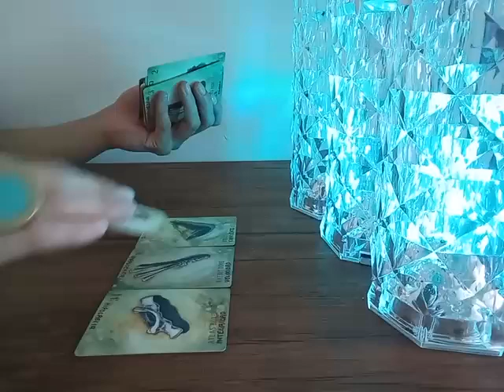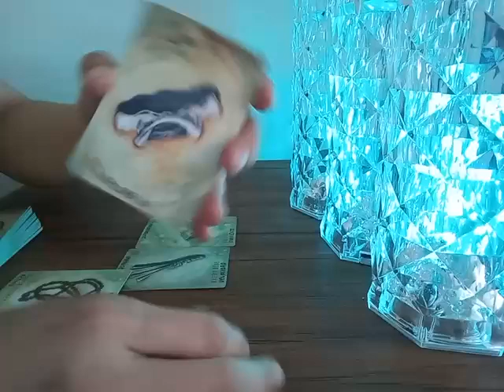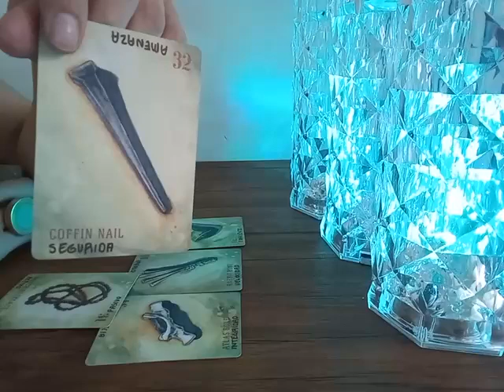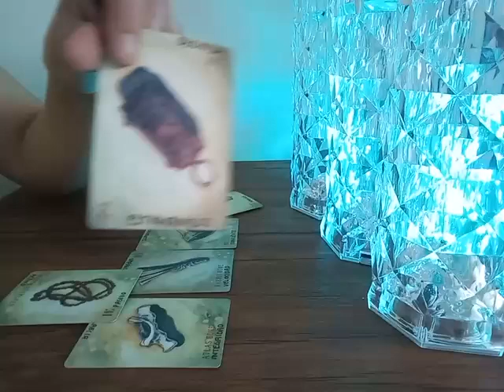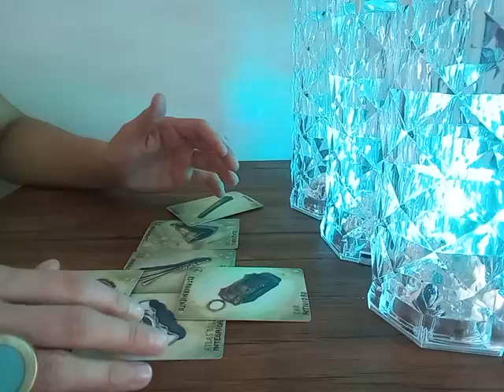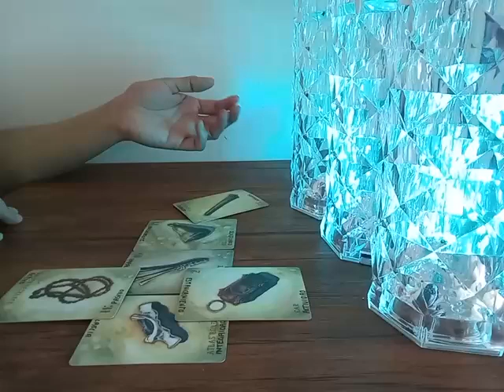CÁNCER - UNA PERSONA FALSA TE DEJARÍA HACER ALGO IMPRUDENTE